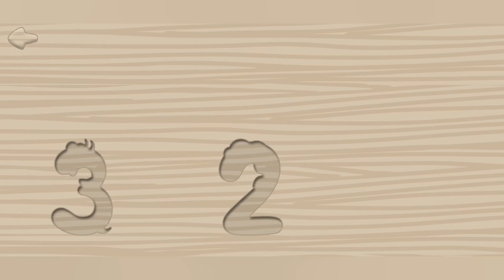Educational Puzzles for Kids | Android Gameplay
Kids preschool game to learn puzzle, animals, letters & sounds, numbers, colors